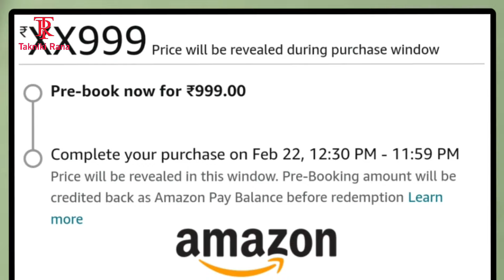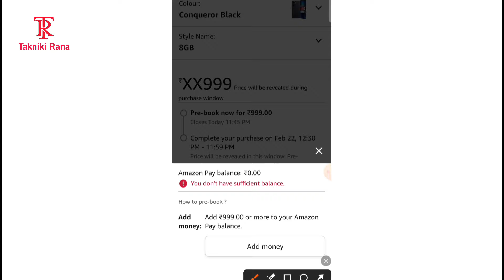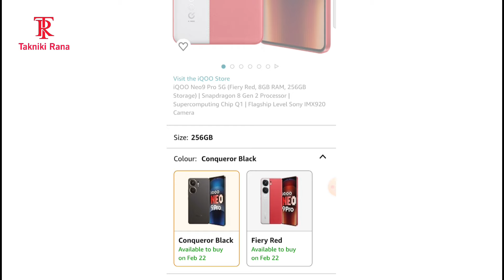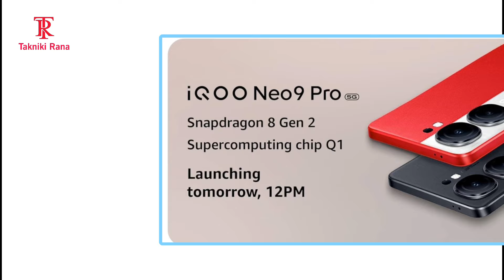iQOO Neo 9 Pro Pre-Booking Offer 🔥 iQOO Neo 9 Pro Pre Order Kaise Kare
Hello Friends Aaj ki Video Me Baat Karenge iQOO Neo 9 Pro Pre Booking Kaise Karna Hai Aur Agar Aap Pre Booking Karate hai Toh Kya Benifit Milega Toh iQOO Neo 9 Pro Pre Order And Bank Offers Ki Jankari Dene Wale Hai Toh Toh Aasha Karta Hu Video Pasand Aayegi !!!

COVER TOPICS -:
iqoo
iqoo neo 9 pro pre booking cancel kaise kare
iqoo neo 9 pro pre booking offer kaise kare
iqoo neo 9 pro pre booking details
iqoo neo 9 pro bank offer